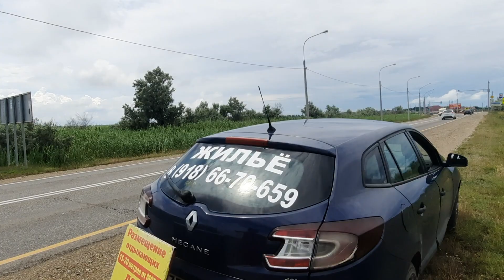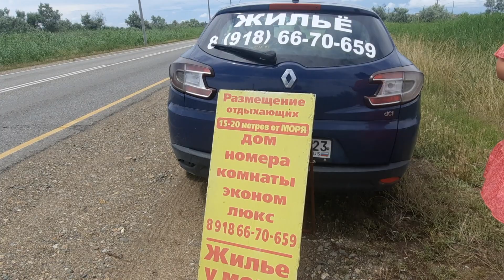Едем в Голубицкую с Натали // Как снять жилье с гарантией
Друзья, по многочисленным просьбам, я покажу еще один очень хороший вариант, снять жилье в Голубицкой. Самый пожалуй надежный и удобный с Натали
привязана карта Сбер 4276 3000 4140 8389